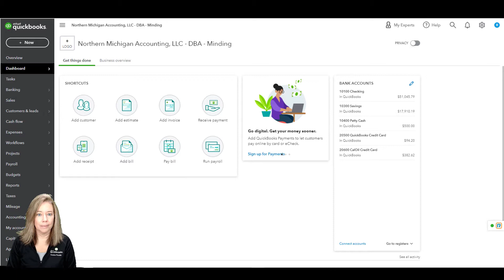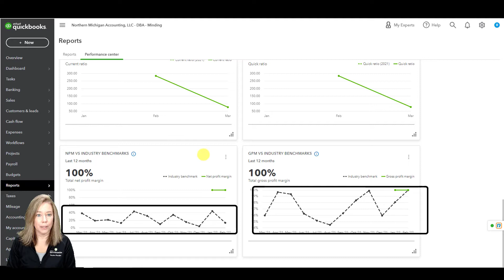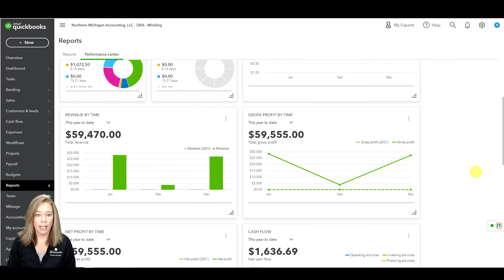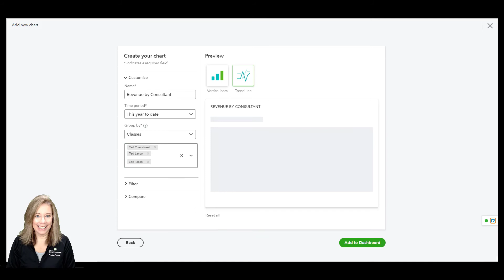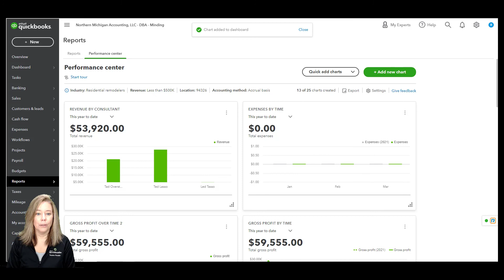QuickBooks Online Advanced: How to Use the Performance Center to Track Business Success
This tutorial explores the Performance Center in QuickBooks Online Advanced, a powerful feature designed to help business managers and decision-makers visualize and interpret financial data. By accessing real-time, industry-specific benchmarks (e.g., Residential Remodelers), users can compare their performance metrics, such as Net Margin and Gross Profit Margin, against similar businesses.

The video demonstrates:
1. How to access and use the Performance Center via the Reports tab
2. Customizing charts like Gross Profit Over Time using the Quick Add Charts feature.
3. Editing chart visuals, grouping data, applying filters, and comparing periods.
4. Adding new charts like Revenue by Consultants to the dashboard for tailored insights.
The Performance Center updates reports every four hours and aims to offer actionable, data-driven insights to improve business strategy and financial health.

Here's what you’ll learn from this video:
0:00 Introduction
0:33 The Performance Center
2:12 Gross Profit over Time
5:22 Add the New Revenue by Consultants Chart to the Dashboard
5:38 Edit the Chart To Show the Same Data

🍁 Minding My Books: Your Trusted Source for Unbiased QuickBooks Advice from Experts

Minding My Books: Providing Top-Notch QuickBooks Solutions and Services
2. QuickBooks Data Migration Services
4. QuickBooks Setup and Integration Service

🍁 QuickBooks Canada Support 🇨🇦 | Expert Help
Canadian Business Owner? Using QuickBooks?

Your support means a lot. We're here to help you grow!